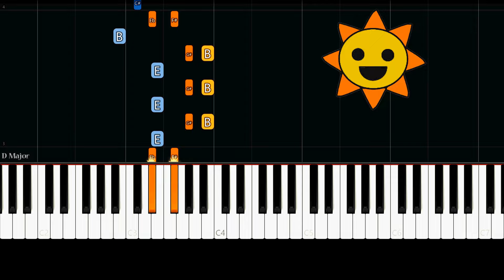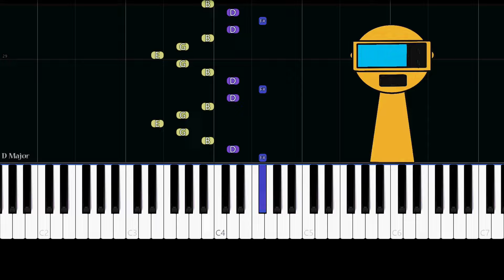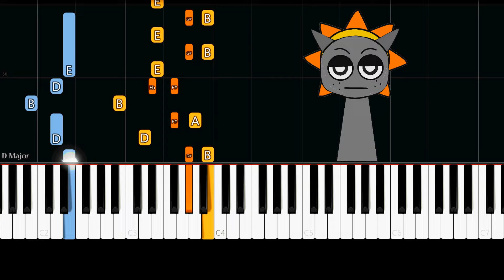Incredibox Normal Sprunki Sounds (Easy Piano Tutorial)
✨ Easy Piano Tutorial/How to play the "Incredibox Normal Sprunki Sounds".

Lyrics:

Hello! Would you like to have some fun, with us right now?
Come on! Come sing along with us in this FUN TIME!

Chapters:

0:03 Mr. Sun
0:15 Gray
0:24 Durple
0:32 Tan
0:41 Sky
0:50 Mr. Tree
1:00 Mr. Fun Computer
1:10 Garnold
1:20 Pink
1:28 Simon
1:39 Hoody
1:47 Black
1:58 Mr. Sun & Gray